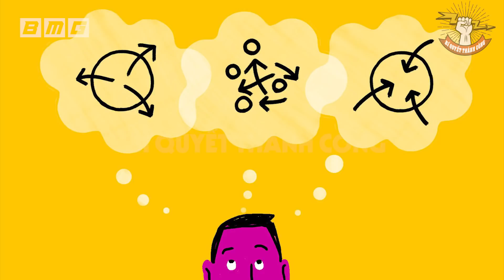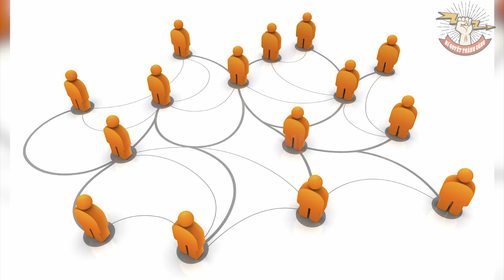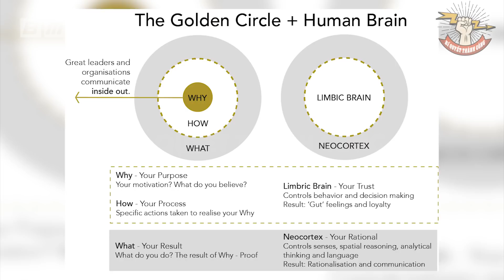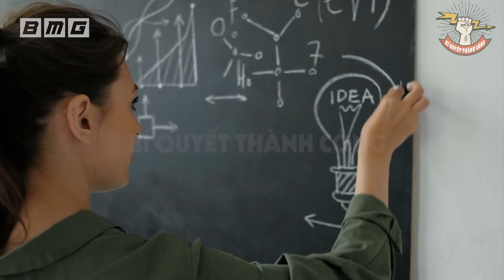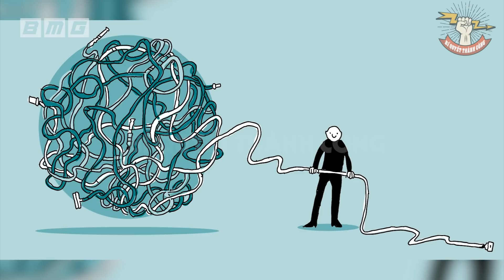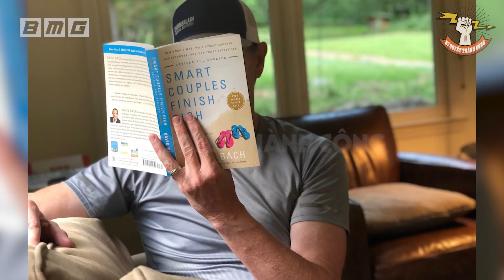Hóa Ra Đây Là BÍ MẬT KIẾM TIỀN Mà Những Người Giàu Không Muốn Bạn Biết Dù Chỉ 1 Góc Nhỏ